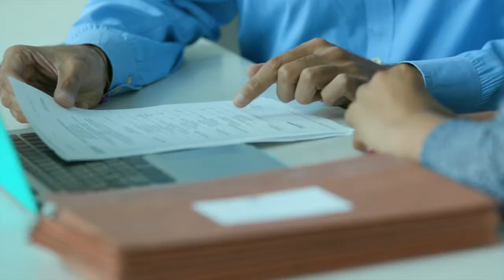A Message of Thanks from Dean Roger A. Fairfax, Jr.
American University Washington College of Law extends heartfelt gratitude to all of our alumni and supporters during this season of giving thanks. The unwavering support from our alumni allows our students, faculty, and staff to thrive and opens doors for the next generation of AUWCL lawyer-leaders. Please see this brief video in which I thank you for helping AUWCL to Champion What Matters!